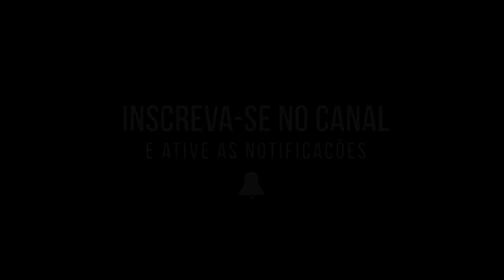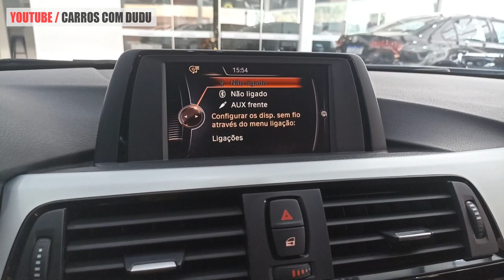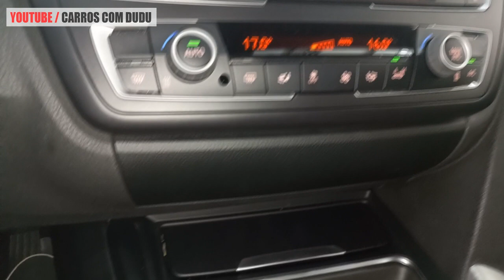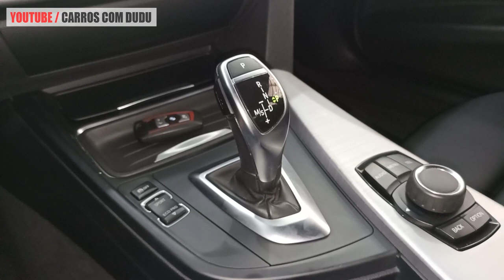AVALIAÇÃO BMW 320i 2015 - UMA LASANHA COMPLETA COM PREÇO DE ONIX!